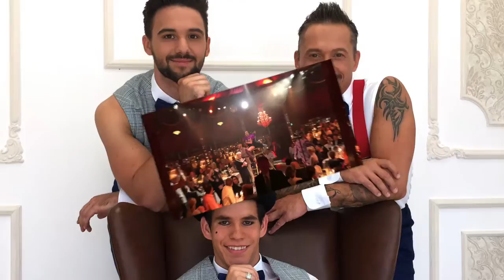Trio BOKAFI - Teatro München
Trio BOKAFI - Teeterboard Performance